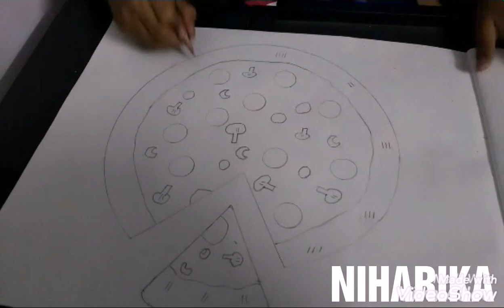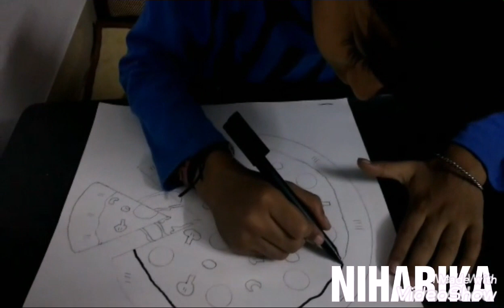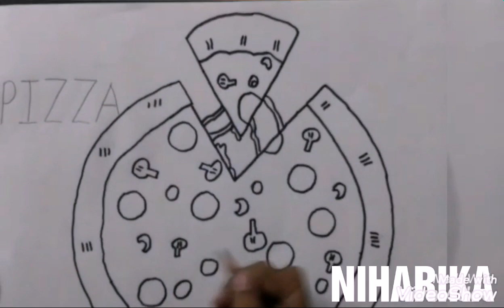How To Draw A PIZZA/Easy Drawing Tutorials/learn Pizza Drawing & Colouring with fun/CREATIVE WORLD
Very beautiful drawing , colouring & poem on Pizza sung by my kid Nakshatra.

How to draw a Pizza drawing and coloring tutorial for kids Learn how to draw a pizza using markers. drawing video for children. best colouring sketch. Enjoy this colorful coloring pages and learn how to colour creatively. This drawing for kids video will teach children, preschoolers and toddlers how to color and draw their favorite characters. creative children’s art tutorial.

how TO DRAW A PIZZA  , drawing class, learn to draw, HOW TO MAKE, DRAWING, draw, how to draw step by step, drawing,

1)Pizza Drawing
2)How to draw Pizza,
3)Pizza drawing easy,
 4)Pizza Drawing,
5)Easy drawing,
6)Pizza ki Drawing,
 7)Simple Pizza Drawing,
8)Drawing Tutorial,
9)Pizza fun Drawing,
10)Drawing for Beginners,